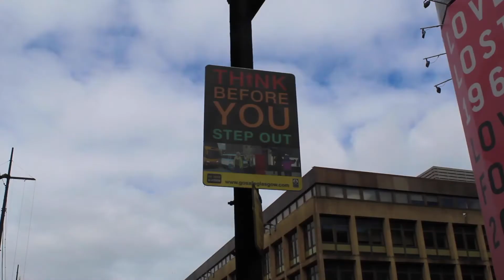Glasgow during lockdown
Song - Fitter Happier
Album - OK Computer
Artist - Radiohead